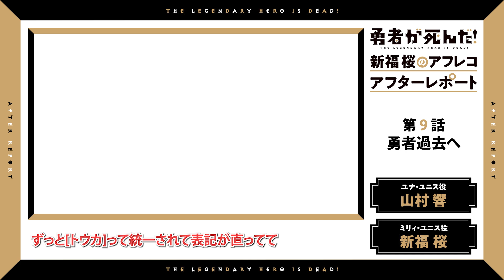TVアニメ「勇者が死んだ！」新福桜のアフレコアフターレポート第8回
TVアニメ「勇者が死んだ！」でデビューをする新福桜さん(ミリィ・ユニス役)によるアフレコアフターレポートです。

新福桜さん視点による、アフレコの模様をお届けします。
今回は第9話です。
ゲストはユナ役の山村響さんです✨

◆放送情報
TOKYO MX 毎週木曜25時00分〜
BS11 毎週木曜25時00分〜
テレビ北海道 　毎週火曜26:35〜
ファミリー劇場 毎週木曜25時00分～

原作：「勇者が死んだ！」スバルイチ（小学館「マンガワン」連載）
監督：久城りおん
シリーズ構成：佐藤裕
キャラクターデザイン：薮本陽輔
モンスター・プロップデザイン：藤原彰人
美術設定：大山裕之（バーンストーム・デザインラボ）
美術監督：福島孝喜
色彩設計：大西峰代
撮影監督：村上優作
編集：榎田美咲
音響監督：清水洋史
音響制作：東北新社
音楽制作：ポニーキャニオン
プロデュース：WOWMAX
アニメーション制作：ライデンフィルム

トウカ・スコット：加藤 渉／土岐隼一
シオン・ブレイダン：土岐隼一
アンリ・ヘイズワース：竹達彩奈
ユナ・ユニス：山村 響
マルグリット・ファロム：久保ユリカ
カイル・オズメント：中村悠一
エセル・ボーグナイン：大原さやか
ベラーコ：羽多野 渉
アイザック・ガードナー：青木 崇
リーランド・トールマン：小林親弘
フリードリヒ・ノルシュテイン：小野賢章
ディエゴ・ヴァレンタイン：浅沼晋太郎
ミリィ・ユニス：新福 桜
フィエリ・ユニス：東地宏樹

■OP・ED情報
OP　オーイシマサヨシ「死んだ！」
ED　久保ユリカ「可愛くって意地悪しちゃう」

（C)スバルイチ・小学館／勇者が死んだ！製作委員会